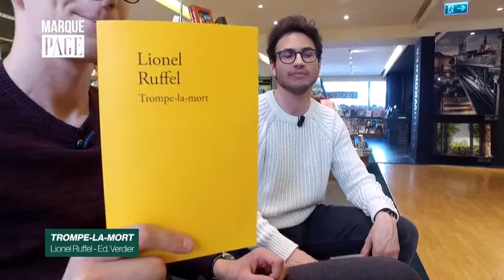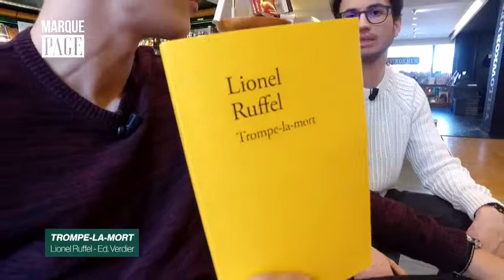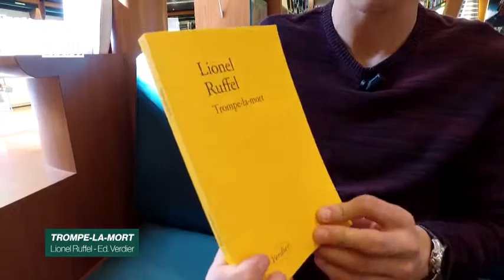Payot - Marque Page - Lionel Ruffel - Trompe-la-mort